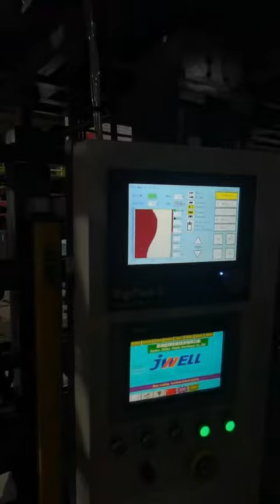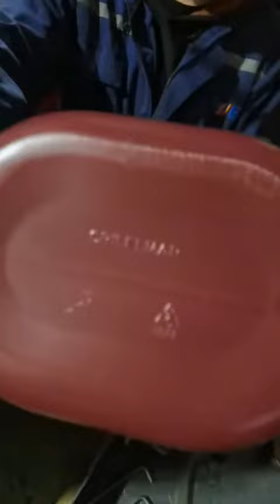20ltr blow molding machine